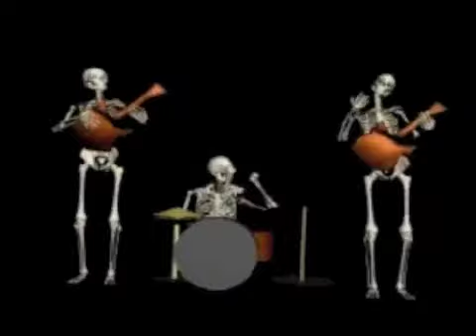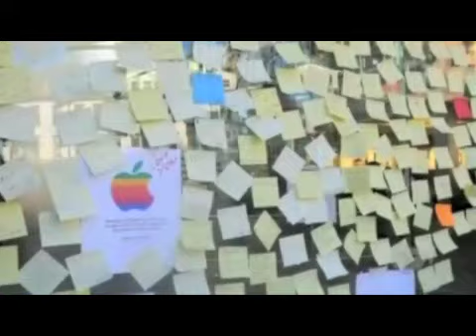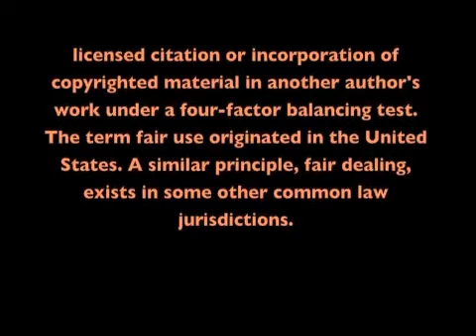Hippie TV News and Stuff w/Winston Smith and the WWH News Team Dec 28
In Depth News with a Difference.

A Little Truth From Winston Smithz.

Dr. Woody; Cookie Crumbs

Hippy Woman "Slightly Relevant"

Ed Croft;

Bradley Manning rides the Kangaroo,

Kick the can politics again, The Doc is in. Eve of destruction.

Ed croft holiday wishes, tasered for shooting a lawnmower,  Hippy woman reports from Texas.
Areosmith gets booked, our asshole of the week and more...